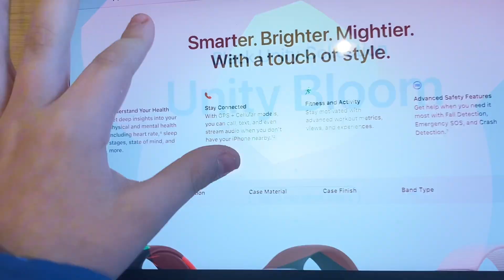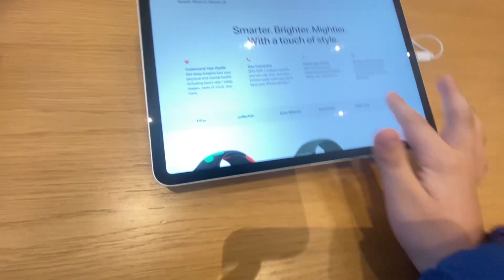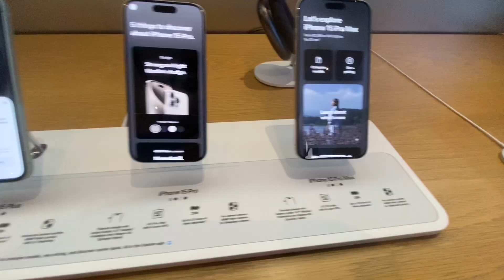Trying on the APPLE VISION PRO!